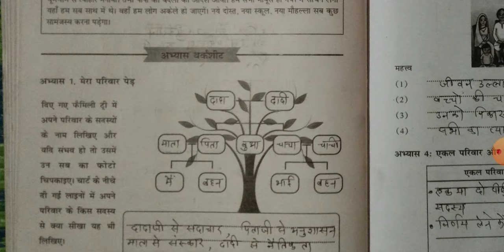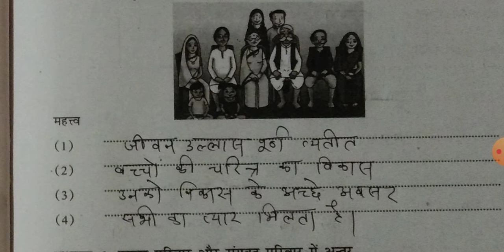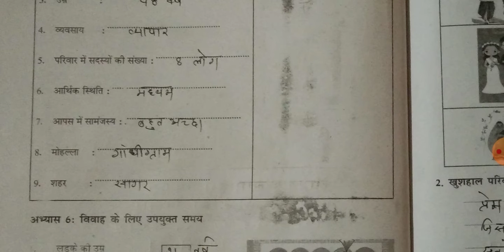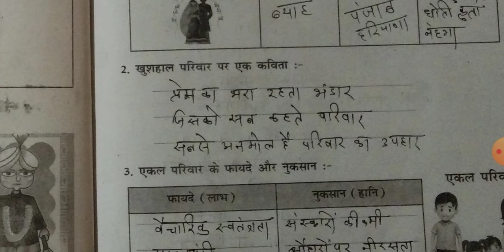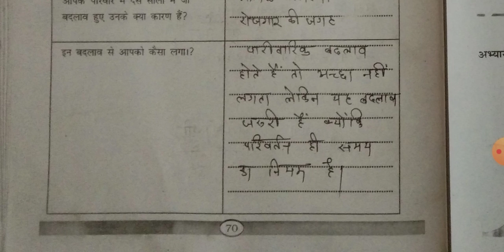ब्रिजकोर्स कक्षा 5 पर्यावरण Bridge course kaksha Class 5 paryavaran लर्निंग आउटकम आधारित गैप सामग्री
ब्रिजकोर्स कक्षा 5 हिंदी Bridge course kaksha Class 5 Hindi लर्निंग आउटकम पर आधारित गैप सामग्री

ब्रिजकोर्स कक्षा 5 सा.विज्ञान Bridgecourse kaksha Class5 So.Science लर्निंग आउटकम आधारित गैप सामग्री पर्यावरण के घटक जल और वनस्पति

ब्रिजकोर्स कक्षा 5 सामाजिक विज्ञान Bridgecourse kaksha Class 5  Social science लर्निंग आउटकम पर आधारित गैप सामग्री

ब्रिजकोर्स कक्षा 5 त्रहिंदी Bridgecourse kaksha Class 5 Hindi लर्निंग आउटकम पर आधारित गैप सामग्री